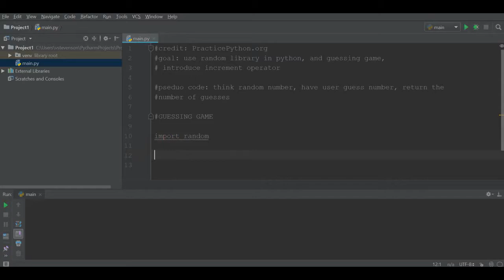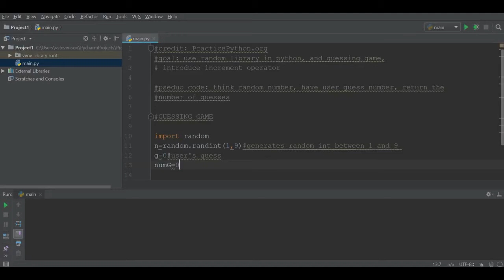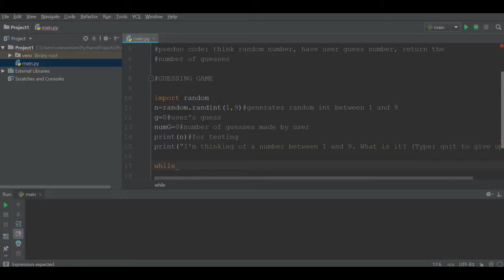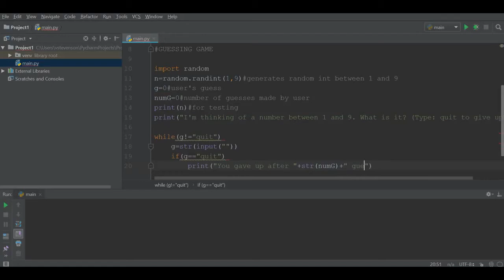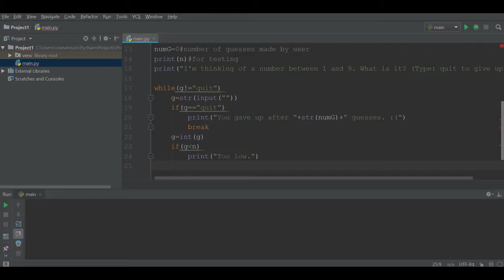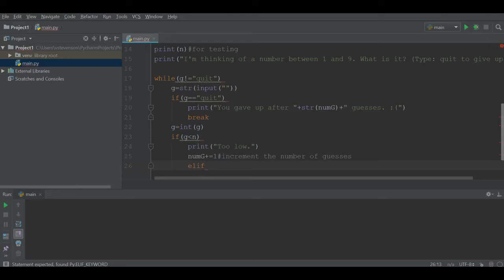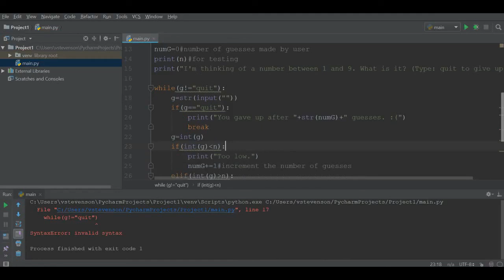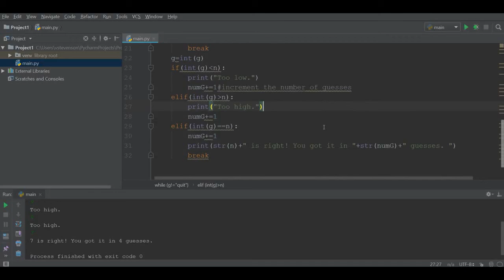Python - While Loops and the Random Library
I work through an example program that incorporates the random library for an end user to play a guessing game with the computer. The computer tracks the number of guesses and allows the user to quit. (Example problem from PracticePython.org)